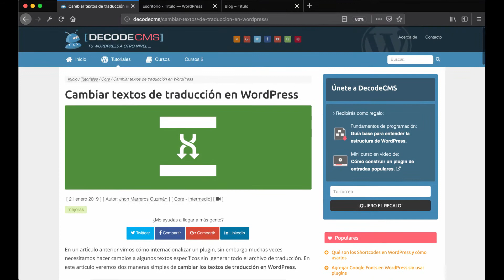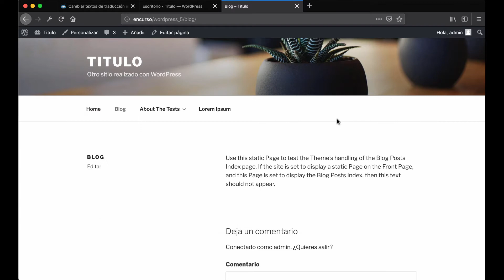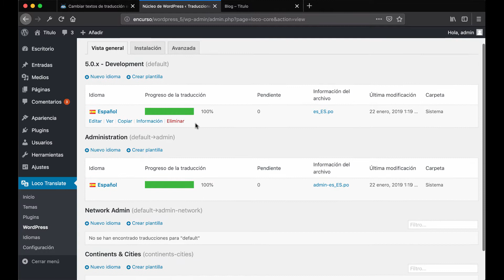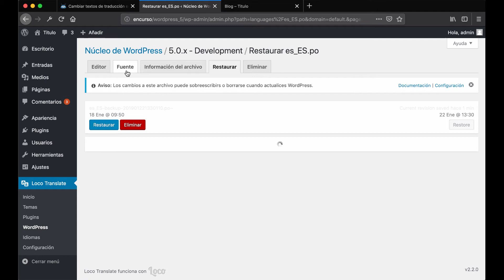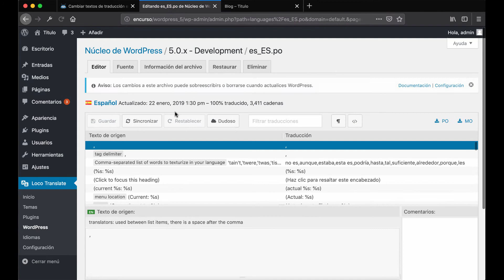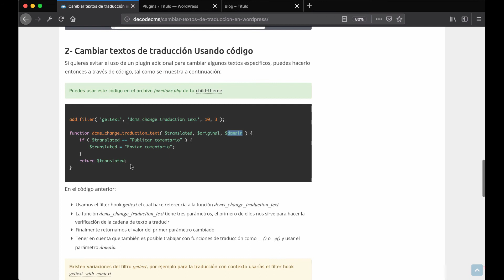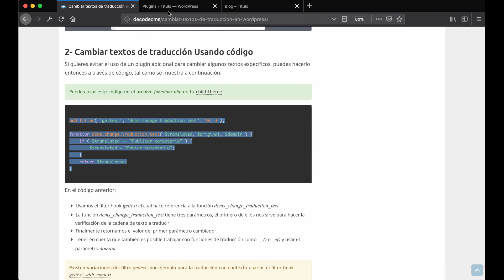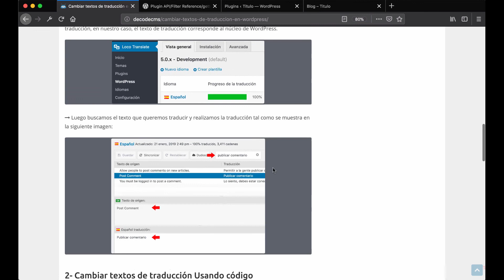Cambiar textos de traducción en WordPress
Aprende a cambiar los textos de traducción en WordPress ya sea a través de un plugin o directamente por código.